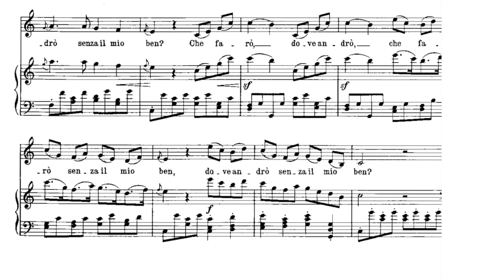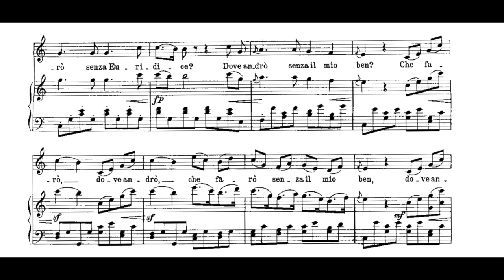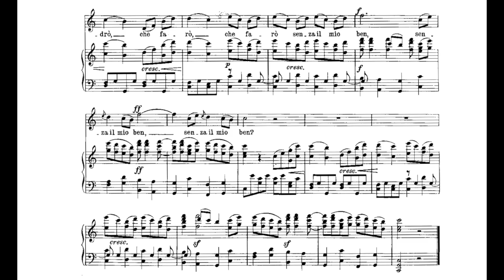Che faro senza Euridice (C.W. Gluck) - E Major Piano Accompaniment/Karaoke - *Viewer Request*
If you need this piano track in a different key, or have a suggestion for another piece to add, please leave your request in the comments!